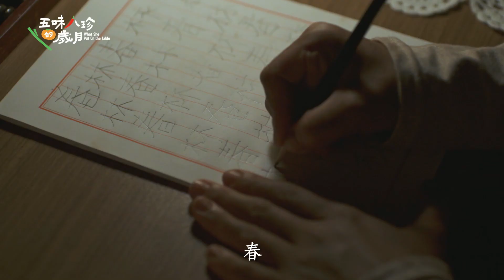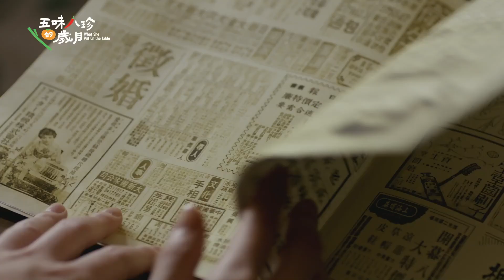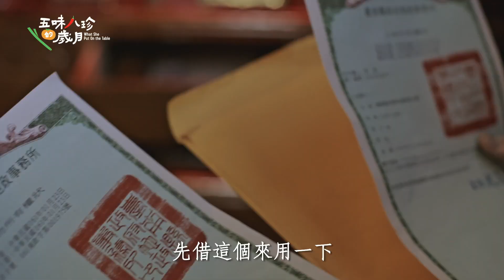《五味八珍的歲月》搶先看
傅培梅 你不認識？
台灣第一個在電視上教人煮菜的就是她

你好～我叫傅培梅
做菜對我來說
不只是做菜而已
它讓我變得更勇敢更快樂

7/14起 台視每週五晚間10點
7/15起 八大戲劇台毎週六晚間8點
愛奇藝 週五晚間24點準時更新